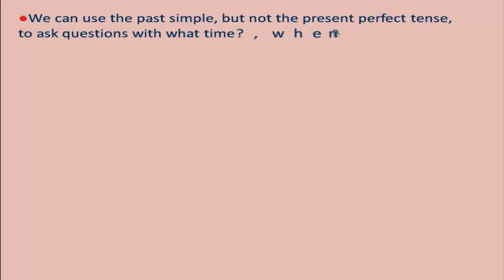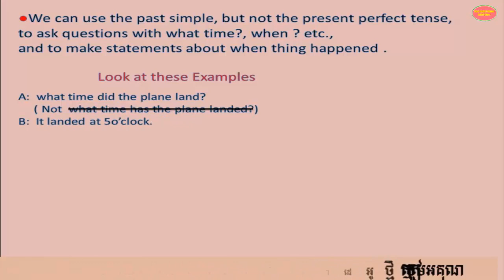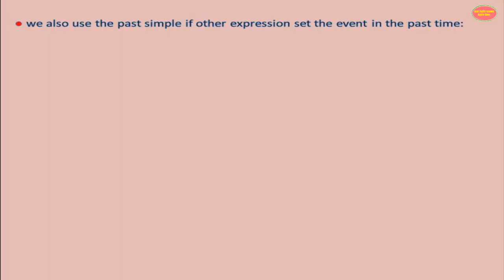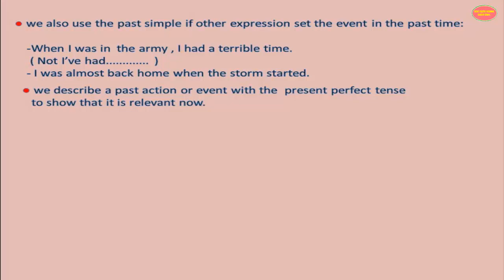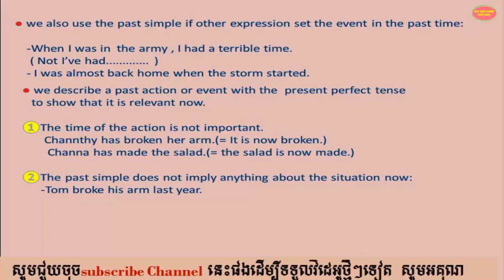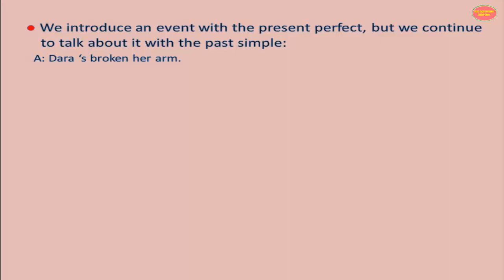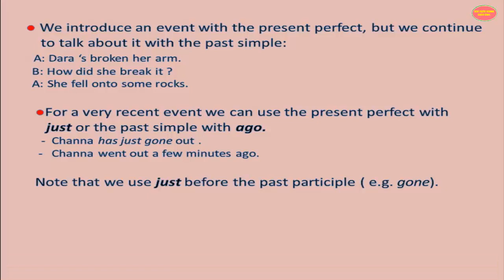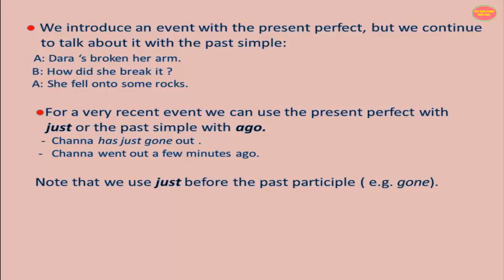Lesson 33 Present Perfect Tense or past simple tense 1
Lesson 33 Present Perfect Tense  or past simple tense 1| This channel is teaching English Grammar  and Explain in Khmer Language . To help the Students to  know how to use English Grammar  . Basic English Grammar in Khmer ,Learning English in Khmer .

BasicII